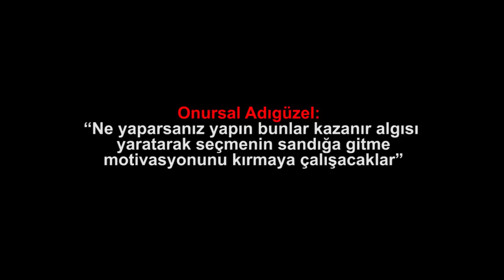Onursal Adıgüzel: "Ne yaparsanız yapın bunlar kazanır algısı..."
Medyascope.tv

Onursal Adıgüzel: “Ne yaparsanız yapın bunlar kazanır algısı yaratarak seçmenin sandığa gitme motivasyonunu kırmaya çalışacaklar”

4.Bu link sizi profil sayfasına götürecek. Bu bölümü doldurduktan sonra tekrar sekmesine tıkladığınızda aylık desteğinizi belirleyip, kredi kartı bilgilerinizi girerek Medyascope.tv’ye istediğiniz süre boyunca destek olabilirsiniz.